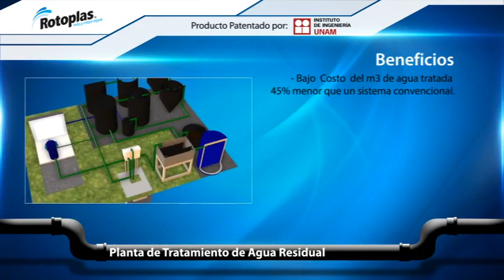Soluciones Integrales Rotoplas